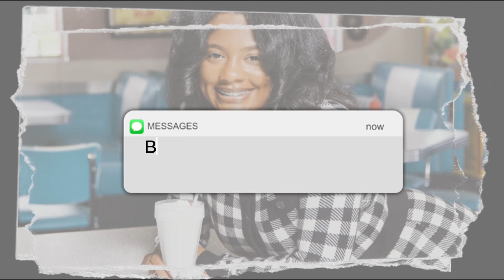MUST SEE.......... WHEWWW CHILE THE HEATTTT !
KUWM.